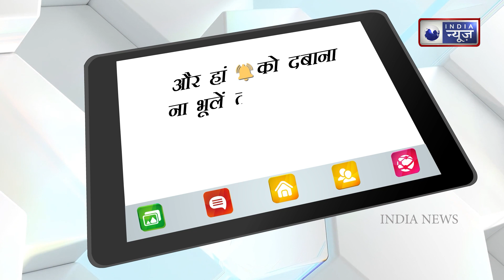Brazil: Rock fell on boat in lake while boating, 7 tourists killed, VIDEO | India News National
In the Brazilian state of Minas Gerais, part of a rock broke on Saturday and fell on three boats. In this accident 7 people died and 9 people were seriously injured. Apart from this, 20 people are also missing. According to a source, all the injured people have been admitted to nearby hospitals for treatment.